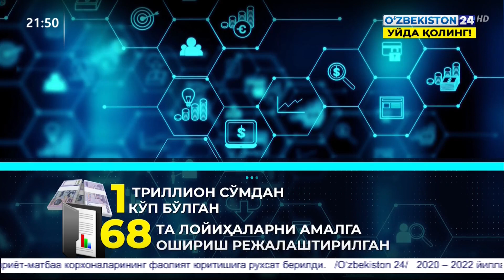Тупроққалъа тумани ташкил этилиши ҳақида лавҳа